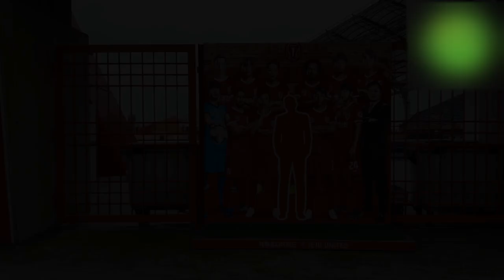제주도 전세냈나?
수면, 힐링에 효과가 좋은 드론 영상을 만들어 보았습니다.

I am very interested in meditation, so I like meditation music.
Sometimes, I listen to meditation music whenever I want.
Everybody knows the reason of all diseases is the stress, but it is not easy to overcome their stress by themselves. So I want to help them just a little bit by this video.
This music and drone video are effective for deep sleep.
It is just my opinion.

6. (포토안세상) 제작다큐멘터리 3D펜 장인 사나고 출연 ‘크리에이터 3인3색’

((제주종합경기장 정보))
제주종합경기장은 22만 4천방미터의 부지위에 조성된 스포츠타운이다.

ㆍ 주경기장은 천연잔디 축구경기장과 8레인 400m의 육상트랙을 가진 제1종육상경기장으로 25,000명 수용가능하다.
ㆍ 야구장은 인조잔디구장으로 12,000명 수용가능하며, 야간 경기를 할 수 있다.
ㆍ 실내수영장은 대한수영연맹 공인 제1종 수영장으로 8레인 50m로 2,500여명을수용 할 수 있다.
ㆍ 한라체육관은 배구, 배드민턴, 핸드볼, 농구와 각종행사 등 다목적으로 활용되고 있으며, 수용인원은 5,400명이다.
ㆍ 연정정구장은 케미칼코트 10면을 갖춘 경기장으로서 2,000명 수용가능하다.
ㆍ 애향운동장은 6레인 400m의 육상트랙과 천연잔디 축구경기장으로 6,500명 수용가능하고 육상경기와 축구경기가
이루어진다.
ㆍ 이 외 기타 체육시설로 시민체력단련장, 시민복싱장, 씨름장, 오름마당(인공암벽) 시설과 체육공원이 있으며 이용이
가능하다.

이 곳에서는 매년 전도체전과 한라문화제, 왕벚꽃축제를 비롯해 전국적인 스포츠행사 및 문화행사 등이 수시로 열리고 있고, 또한 제주의 온화하고 따뜻한 기후조건으로 겨울철 국가대표 선수들의 훈련장으로 활용되고 있을 뿐만 아니라
도민이 생활체육 향상에 기여하는 시설로 이용되고 있으며, 국제 배드민턴선수컵대회, 세계태권도선수컵대회를 치루는 등 스포츠 메카로서 큰 역할을 담당하고 있다.

라이선스 따라 라이선스가 부여됩니다.